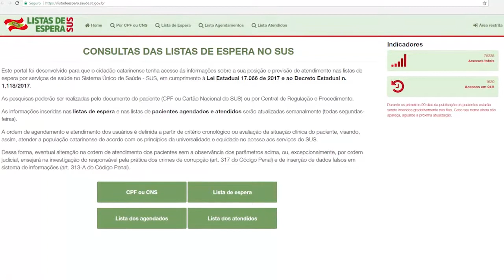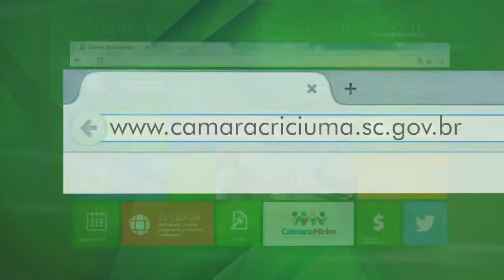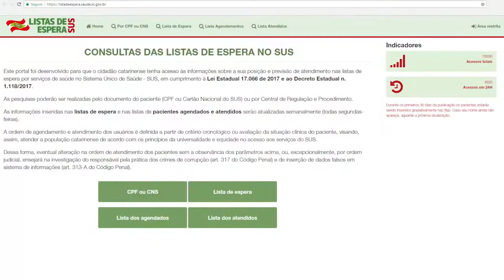Sessão Extraordinária - 02/10/2018 - Câmara Municipal de Criciúma